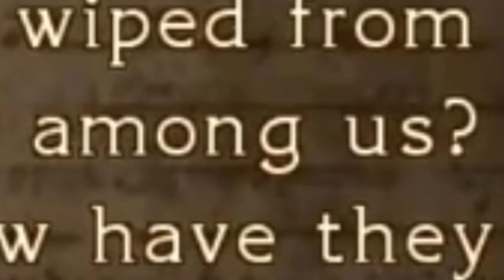s u s